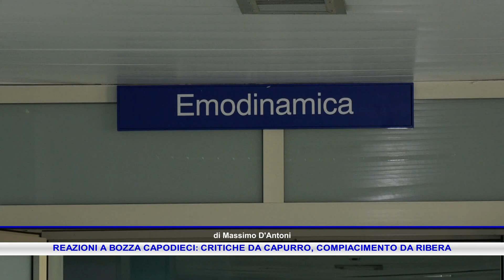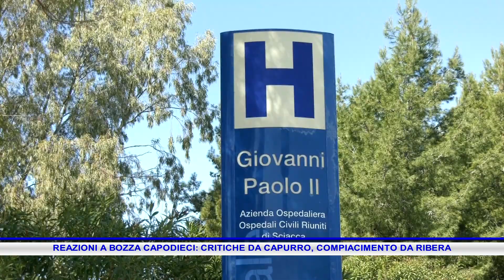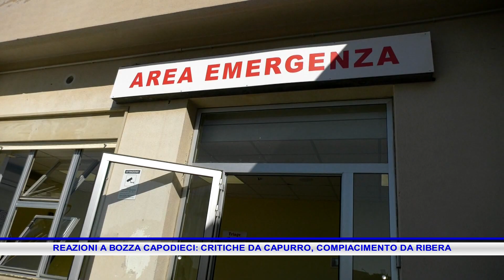REAZIONI A BOZZA CAPODIECI, CRITICHE DA CAPURRO, COMPIACIMENTO DA RIBERA